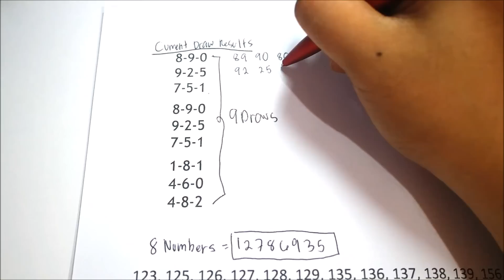Best Lottery Trick to filter and Select your winning Combination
Lottery Trick to filter and Select your winning Combination